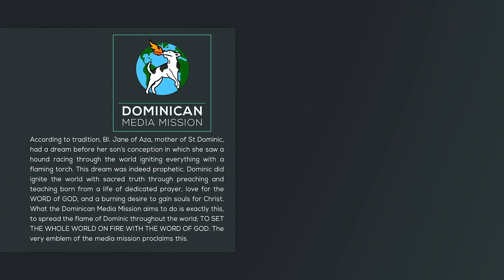22/09/2022 | Reflection 1596 | Fr Raju Godinho OP| Luke 9:7-9 || DMM